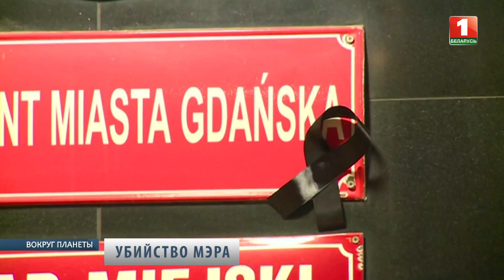Убийство мэра Гданьска. Вокруг планеты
Павлу Адамовичу было 53 года. Он управлял Гданьском более 20 лет. В прошлом он был активным участником движения антикоммунистической оппозиции.